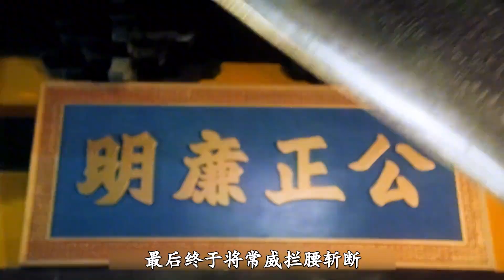只有讀懂了這句話，才算真正看懂了星爺的九品芝麻官